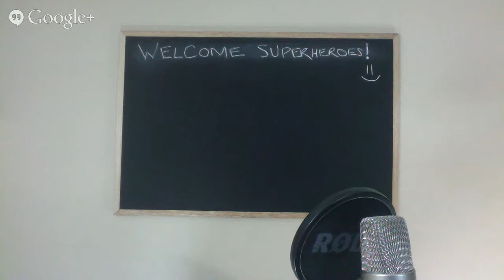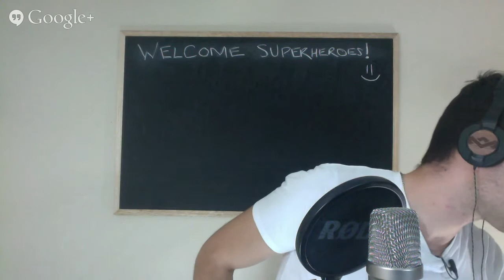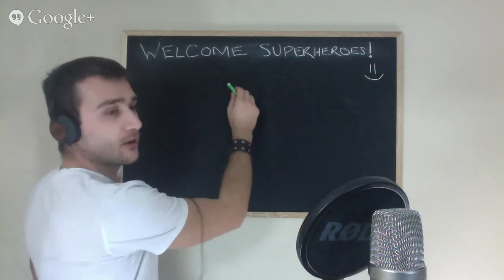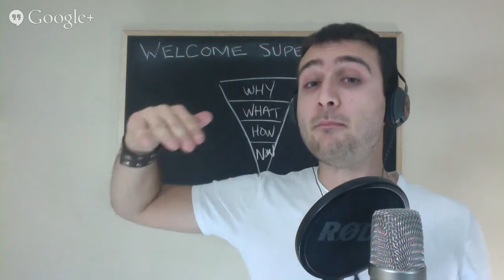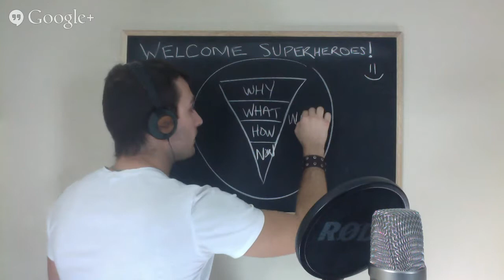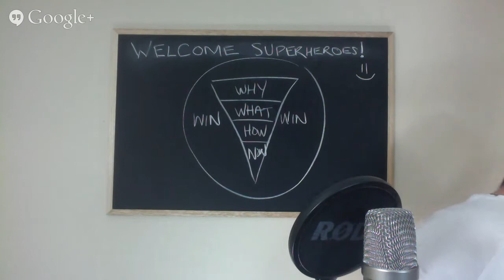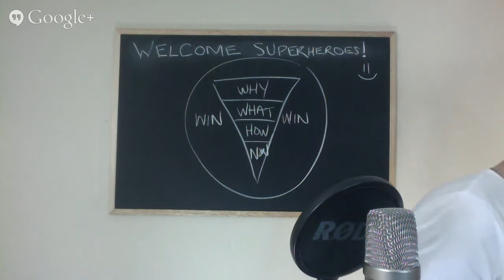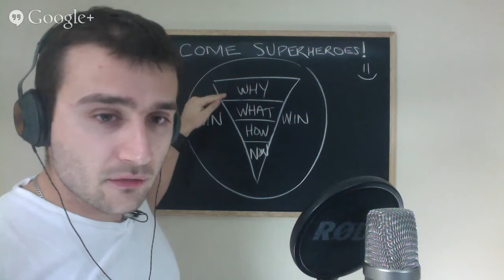Be Your Own Hero - Committing To a Mission